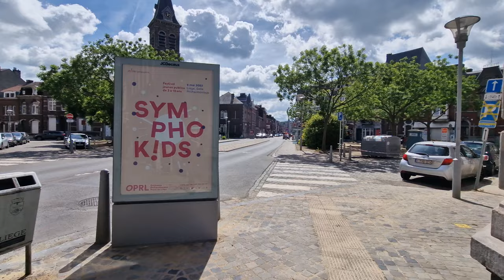Liege Walking tour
Liège is a city located along the Meuse River in Belgium's French-speaking Wallonia region. It has been a commercial and cultural hub for many years. Its old town is filled with landmarks dating back to the Middle Ages, including the Romanesque Church of St. Bartholomew. The Grand Curtius Museum houses archaeological treasures and works of art in a 17th-century mansion, while the Royal Opera House of Wallonia has been staging operas since 1820.